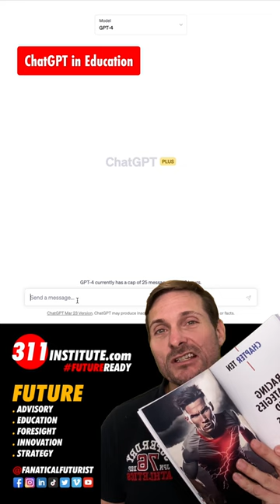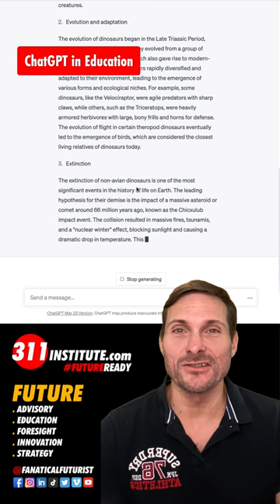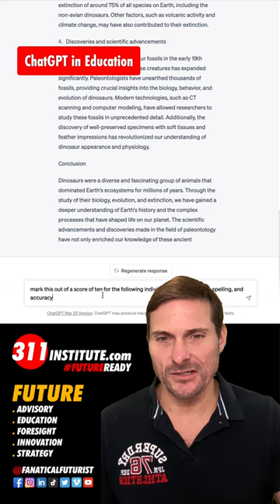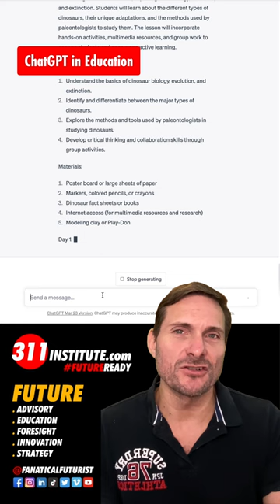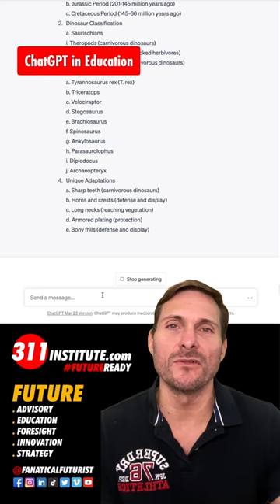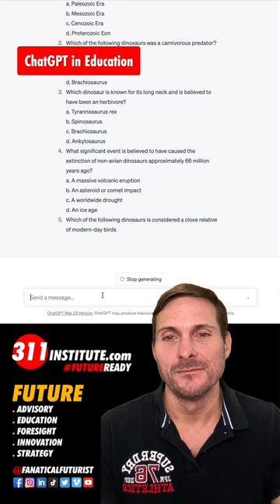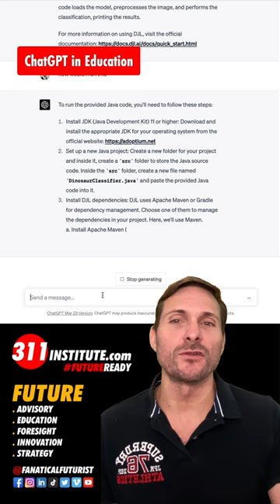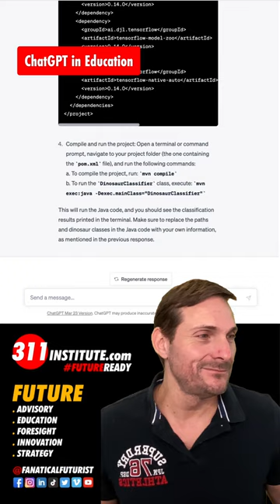ChatGPT in Education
In this video I show you how we can use chatgpt to help teachers become more productive and students improve their learning outcomes, with examples and on screen prompts.